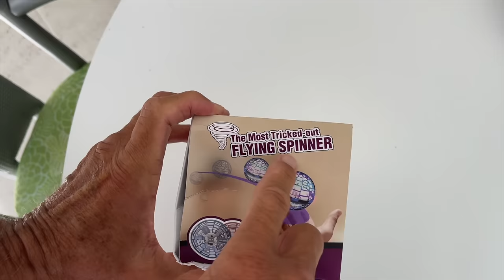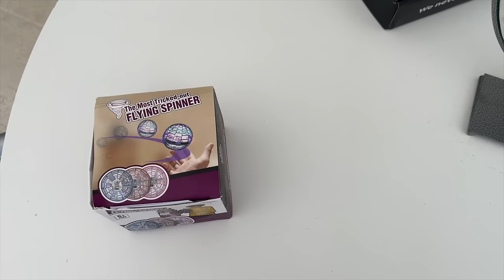How to use the Flying Spinner drone